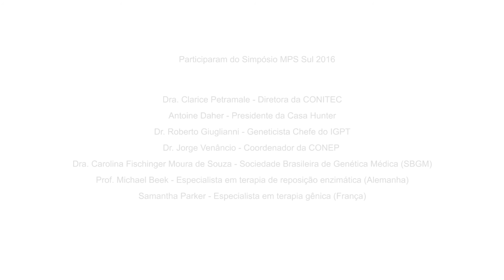MPS SUL - Casa Hunter